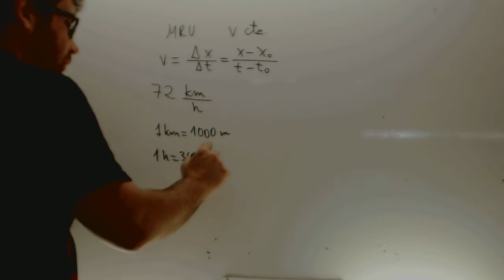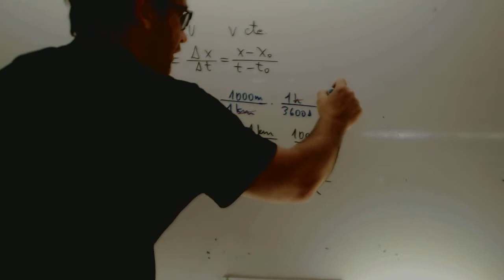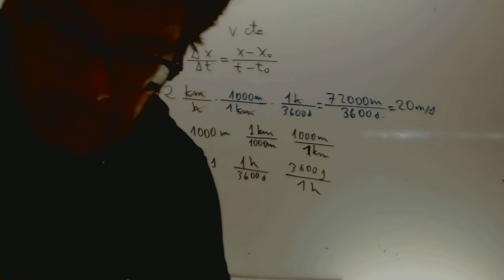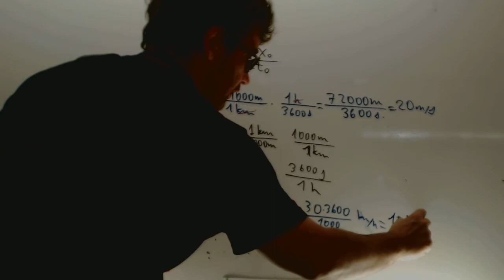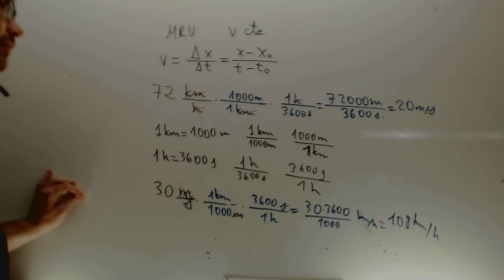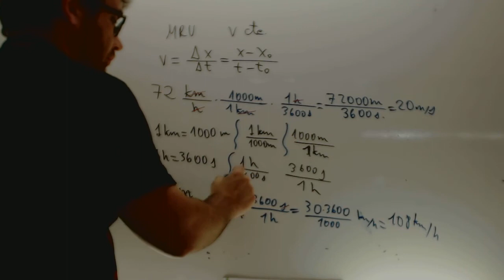Cambio de unidades Fisica 4 ESO Academia Usero Estepona